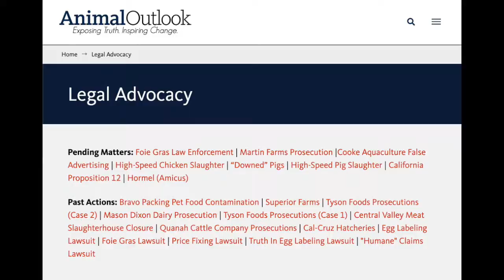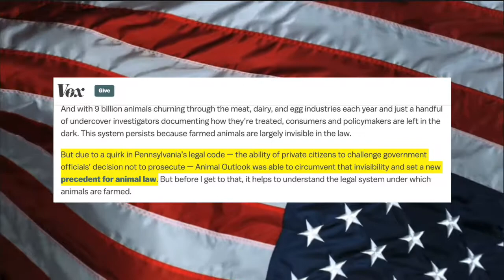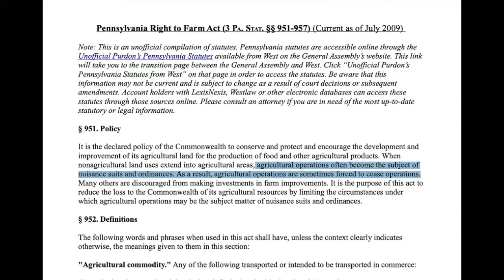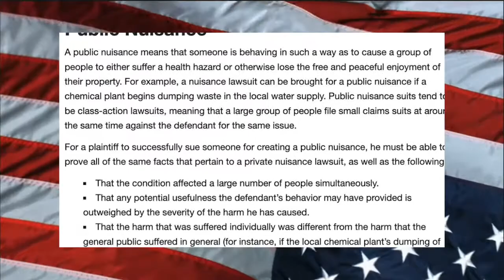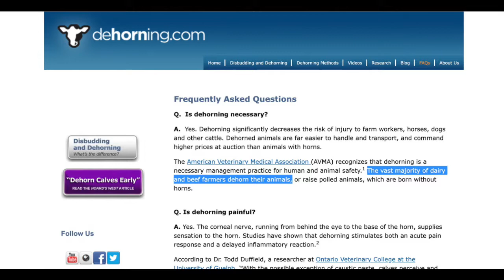"Normal farming operation" is Animal Abuse- Martin Farms vs Animal Outlook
Most animal cruelty is legal on the farm. A judge is questioning that.

Pennsylvania Right to Farm Act ( 3 PA. STAT . §§ 951-957 ) (Current as of July 2009)